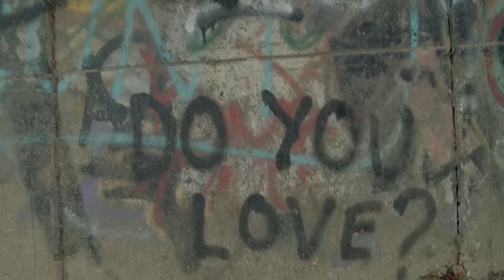Young Beast - Misapprehension (Official Music Video)